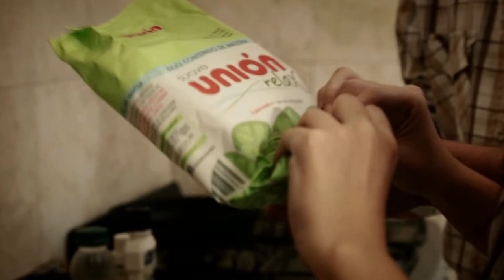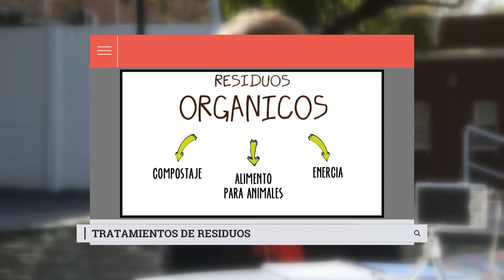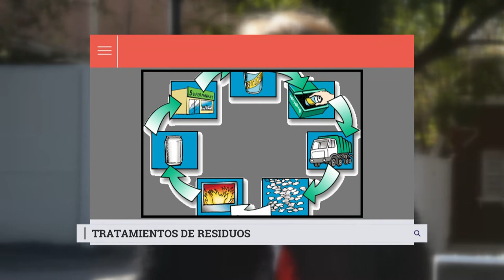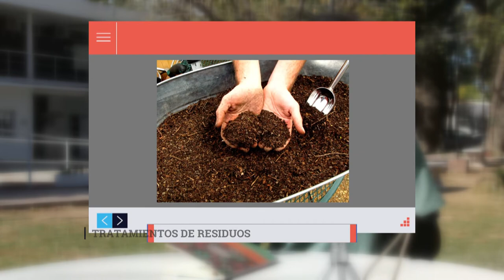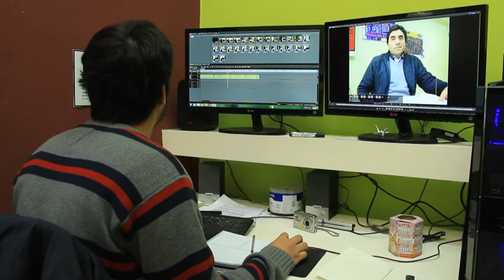Portal 11 ▶ FACULTADOS: Tratamiento de residuos